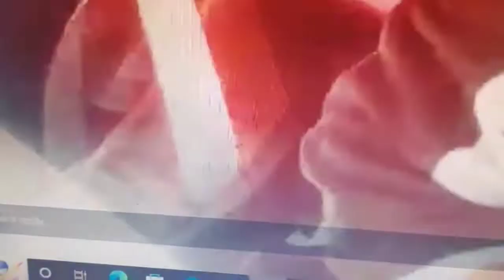আহক আমি একেলগে ৰাস মহোৎসৱত চাওঁ আহক। 😝😝🤩😊☺️☺️ নলবাৰী, পলাশবাৰী, সকলো এদিনতে